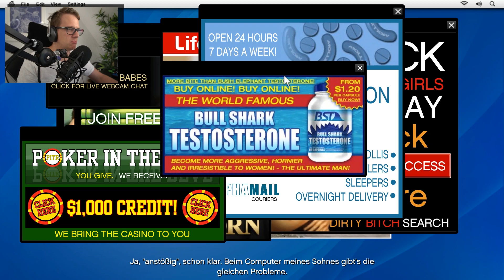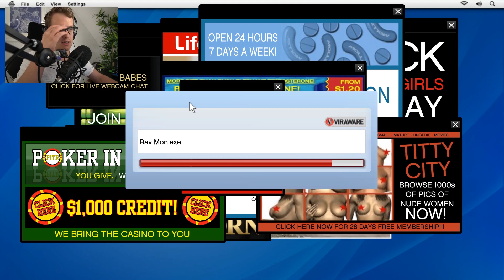GTA 5 — Wir jagen Facebook.. eh Dings hoch — GTA V Let's Play Deutsch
Life Invader ist kein Freund von Lester. Kein Wunder, dass er uns im Lets Play zu GTA 5 eine ganz besondere Mission gibt.

Spiele GTA 5 selbst:

PC, PS4, Xbox One, Xbox 360 sowie PS3
Lets Play / Gameplay 2018 aufgenommen